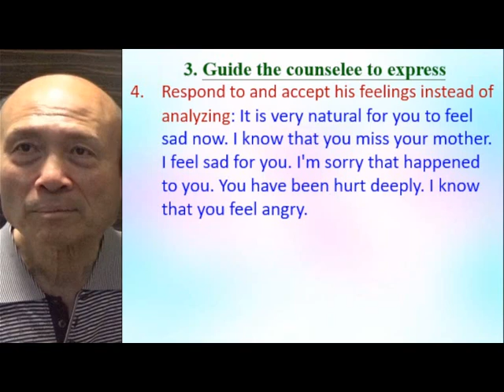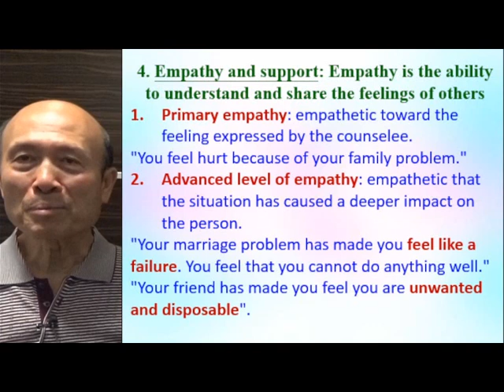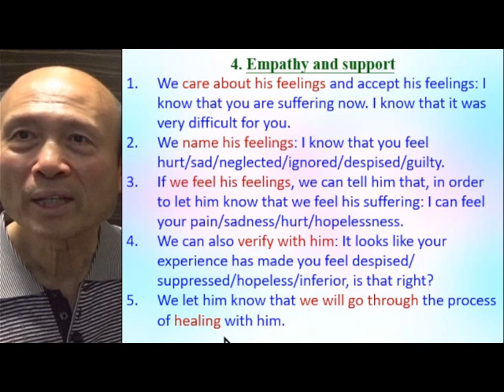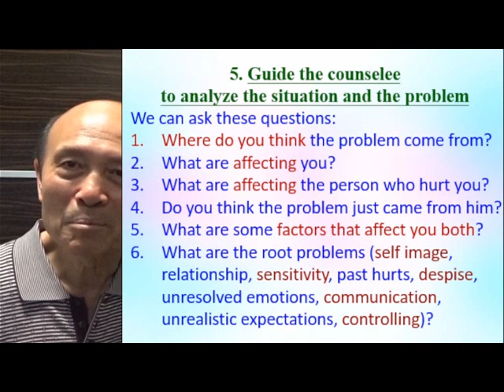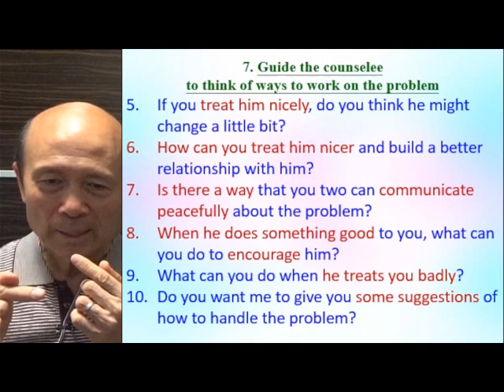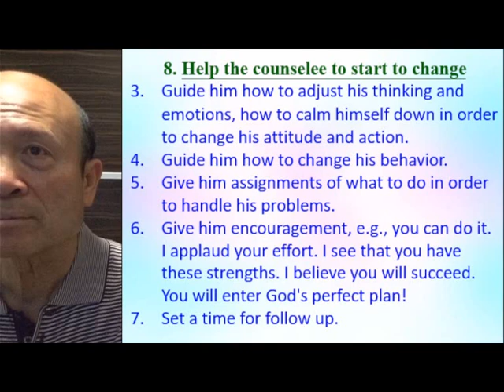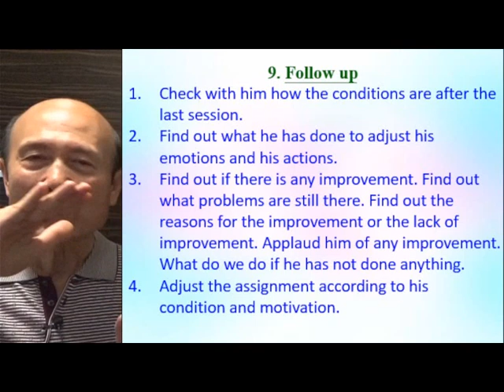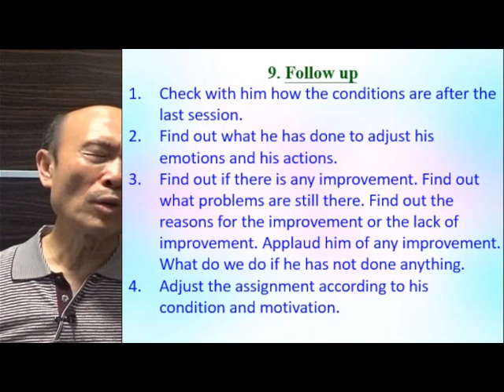Steps of counseling (C) - Eng - 葉牧師 2024.04.15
1. 與主的關係：怎樣建立與主相愛的關係，怎樣從主的愛得力，怎樣深信神的供應和計劃。
 2. 處理生命：怎樣不被人、罪、負面思想情緒和潛意識、婚姻和生活的問題、和侍奉的問題影響。
3. 進入不同層次的侍奉：侍奉可以由簡單的生活見證，到建立別人的靈命，或進入策略性的侍奉。